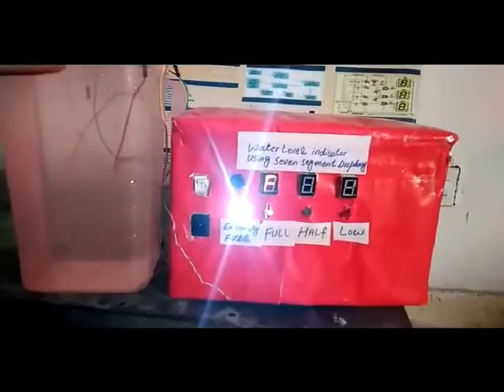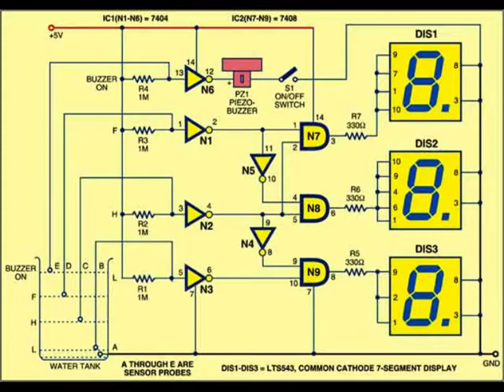Water Level Indicator using IC's 7404 and 7408 with 7-segment Display || TODAY'S TECH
Get instant access to MATLAB & Simulink books, guides, and course files to boost your skills! 📚🔥
🔗 Get Access Now: 👇
In this video we will make Water level indicator using 7404 and 7408 IC's along with 7-segment display.